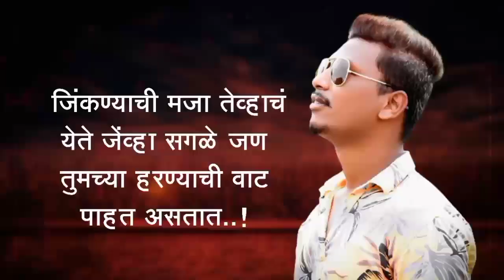New trading profecinal banner video editing kinemaster